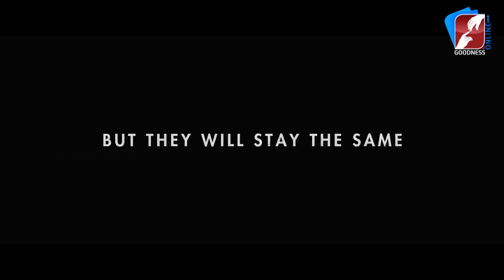ആ പന്ത്രണ്ട് പേർ ആരാണ്?|PANTHRAND MALAYALAM MOVIE|LEO THADEVUS|SHINE TOM CHACKO|VINAYAKAN|GOODNESSTV